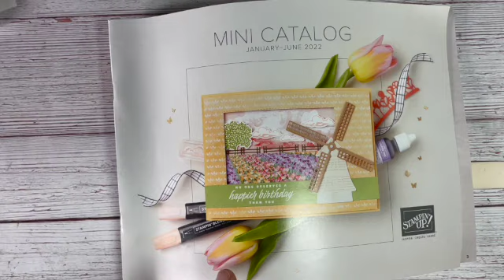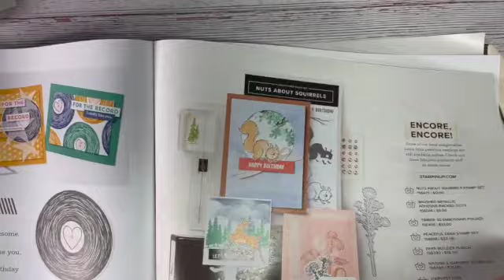Stripes and Splatters 3D Embossing folders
The new Stripes and Splatters 3D embossing folders are perfect for adding a bit of texture to your projects.  Since they are not part of a product suite it might be easy to overlook them but be sure to check them out.  I really like them especially the Splatter folder!  Paired with the Host only Mischievous Mice stamp set and SAB Simply Marbleous DSP your have the essential to create adorable cards!

Judy Klock
Stampin' Up! Independent Demonstrator

I am an Independent Stampin’ Up!® Demonstrator and all images are copyright Stampin’ Up!®